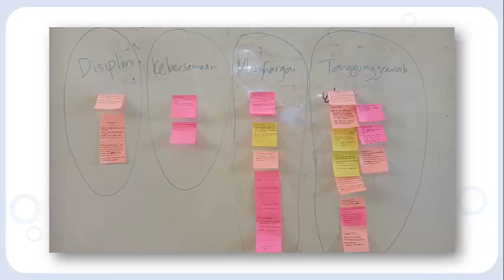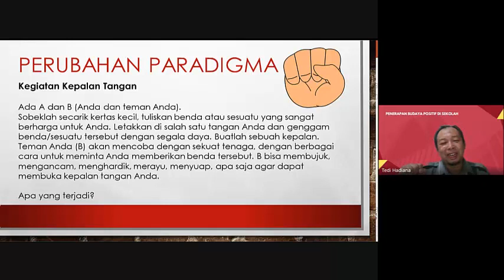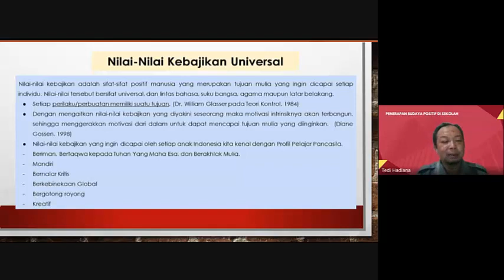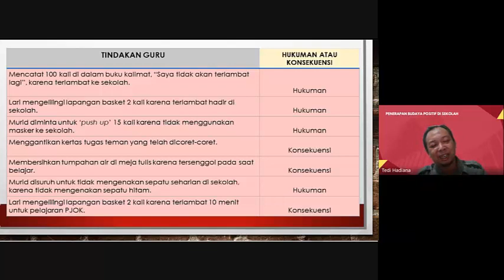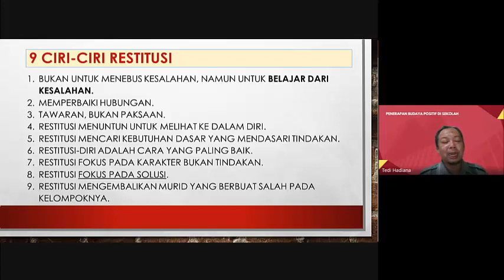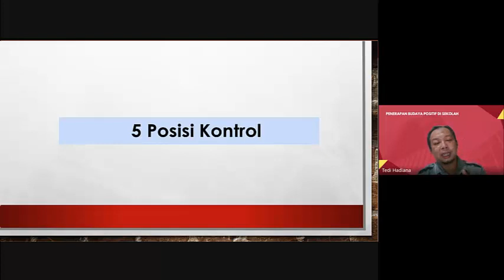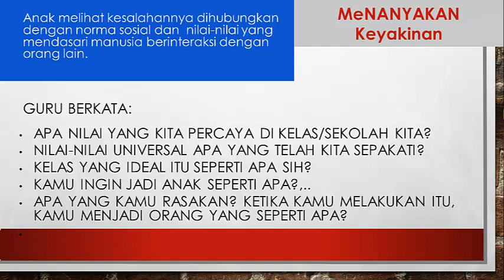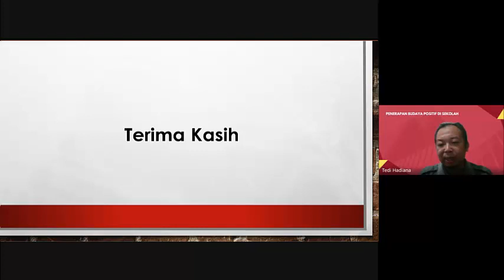Aksi Nyata Modul 1 4 Budaya Positif CGP Rekognisi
Video ini merupaan bukti dari aksi nyata modul 1.4 tentang budaya positif yang telah dilakukan. Video ini berisi bukti penerapan keyakinan kelas dan proses desiminasi budaya positif secara daring.